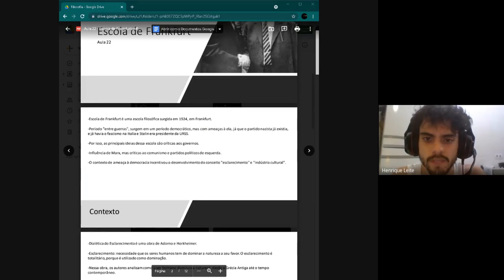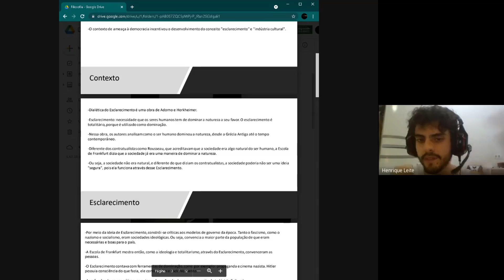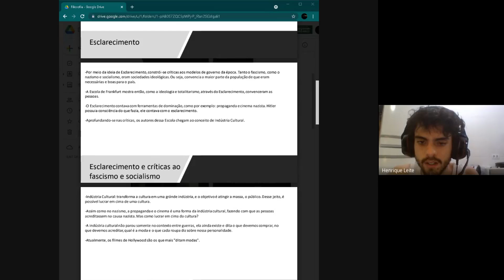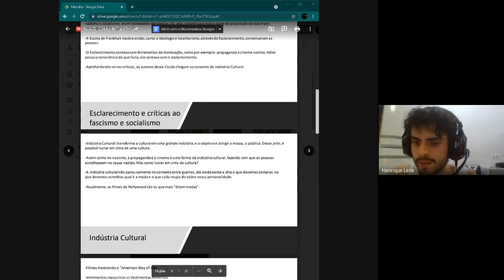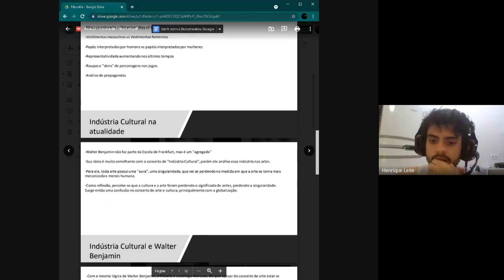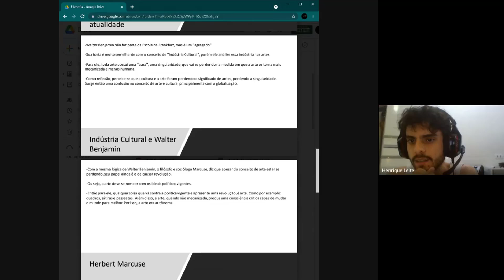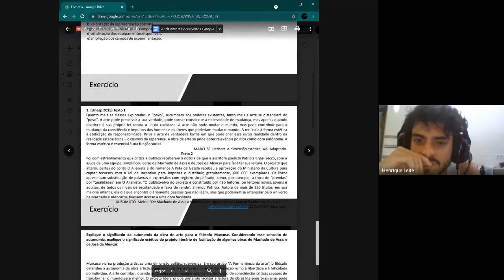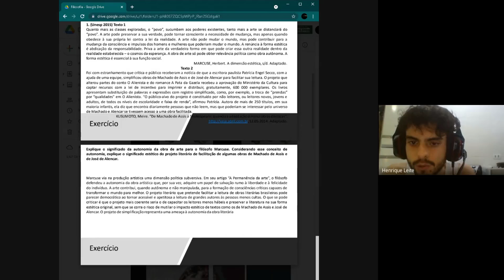Aula 22 - Escola de Frankfurt